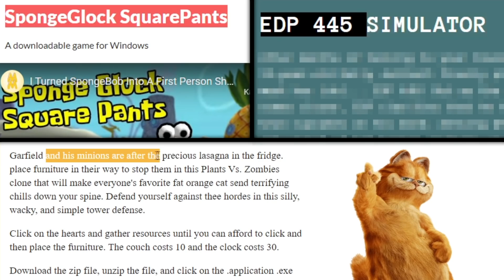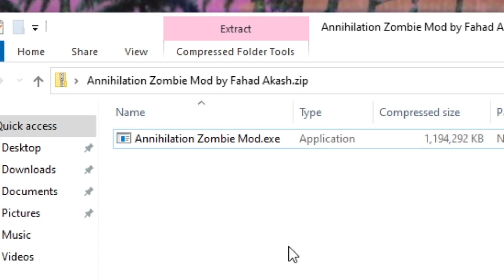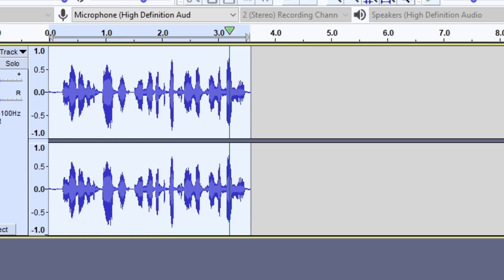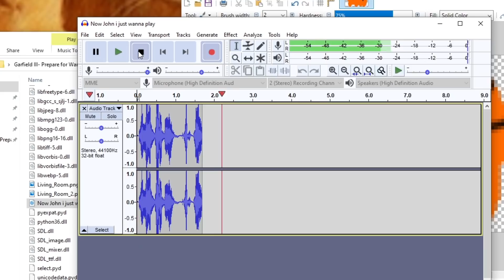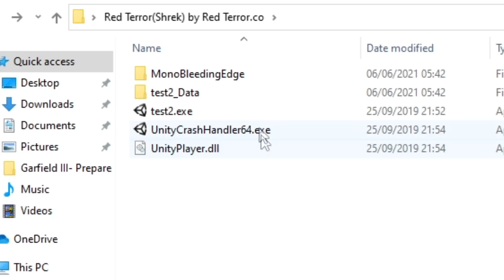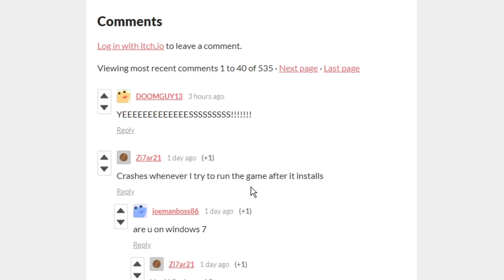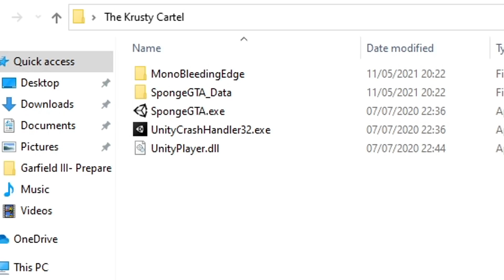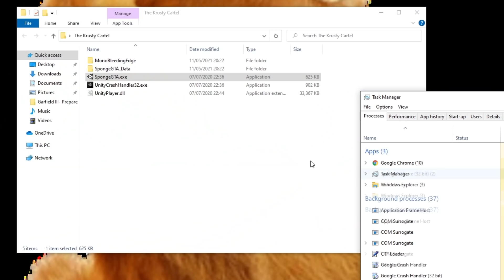I downloaded 50 BAD GAMES from itch.io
itch.io fan games are CHAOTIC.
Today qzeq visits itch.io for some quality free indie games. In this lawless wasteland we've got unity asset flips, game clones and even scary games like the EDP445 simulator or Shrek fangames!
Out of the 50 free indie games I downloaded these were the best ones. EDP 445 Simulator, Garfield modding and Spongebob fangames. Everything you need for funny moments?

📕 Chapters:
00:00 Intro
00:45 Annihilation
01:45 EDP445 Simulator
03:04 Garfield 3: Prepare for War
04:40 Garfield Adventure
05:34 Red Terror (Shrek)
06:26 SpongeGlock SquarePants
07:50 The Krusty Kartel
08:40 Outro

I downloaded 50 BAD GAMES from itch.io (Funny Moments)

If you enjoyed maybe leave a like? Thank you!